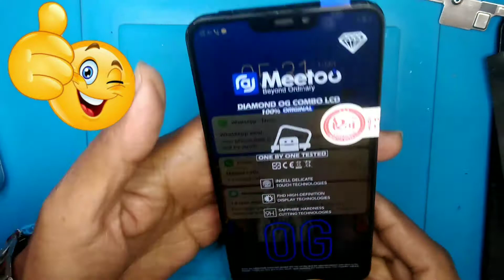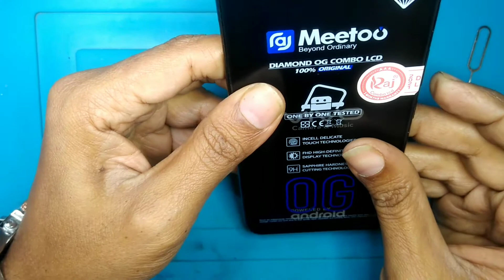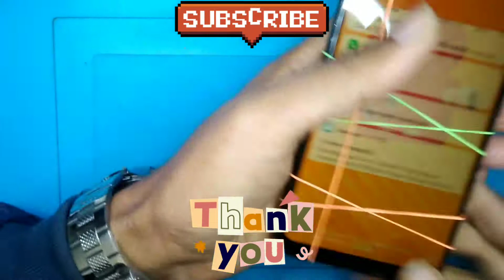Vivo y83 folder change | how to change folder | Vivo y83 display change | Vivo y83 lcd replacement